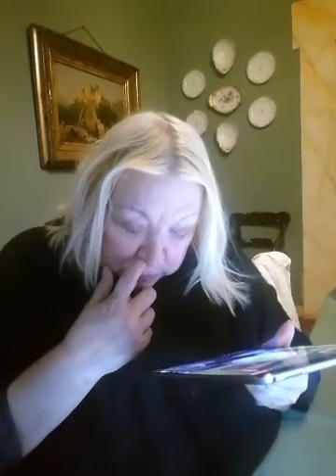🔴 Maria Giovanna Maglie - magliestrette del 04/04/2020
Maria Giovanna Maglie: «Scrivete sul sito del MoVimento 5 Stelle e chiedete se hanno cambiato idea visto che nel loro programma c'è l'abolizione del Mes che ora dal governo insieme al PD tentano di imporre al popolo italiano.
IL bollettino del virus cinese In Italia 124.632 persone hanno contratto il virus dall'inizio dell'epidemia, 4805 persone in più di ieri, 88274 i malati in cura, i morti 15.362, 681 più di ieri.
Il successo del modello Veneto, l'infamia delle accuse al governatore della Lombardia, Attilio Fontana.
Occhio al MES, significa che intendono ammazzarci, i tecnocrati europei sono i mandanti, i killer stanno al governo italiano.»